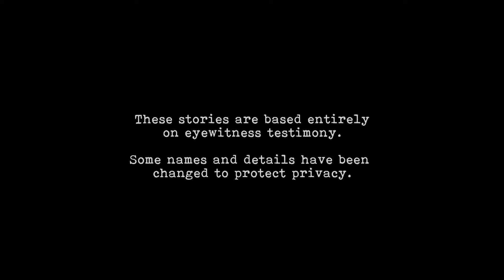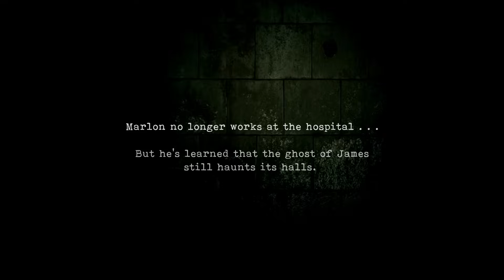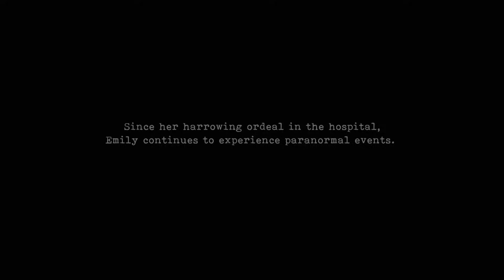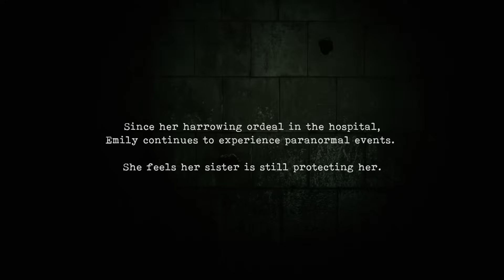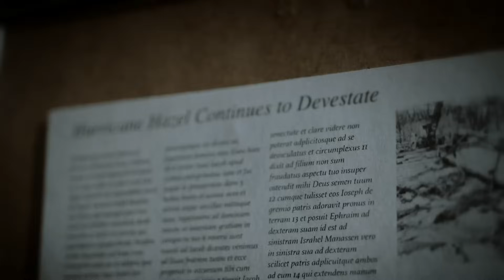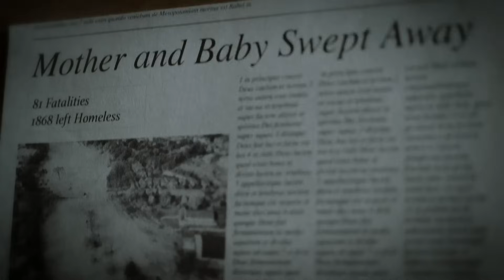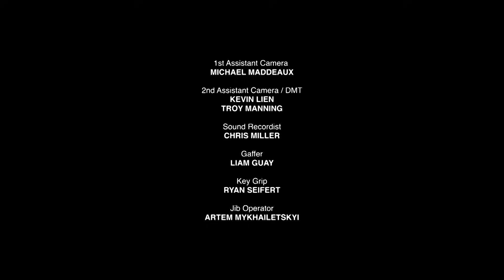Pregnant Woman's Paranormal Experience - Haunted Hospitals - S03 E01 - Paranormal Documentary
In this chilling episode of Haunted Hospitals, a pregnant woman recounts her harrowing experience at a haunted hospital during her walk, where she heard a crying baby's ghostly cries and encountered the spirits of a grieving mother and her child. The hospital's tragic history comes to life as she unveils her ghostly encounters. Watch this eerie tale of the supernatural and the afterlife.

Step into the eerie world of Haunted Hospitals, where medical professionals and patients share spine-tingling tales of paranormal encounters within the chilling confines of healthcare institutions. From hospitals to nursing homes, morgues to medical facilities, witness firsthand accounts of the supernatural. Brace yourself for chilling stories that blur the lines between the medical and the unexplained as the haunted history of healthcare comes to life.